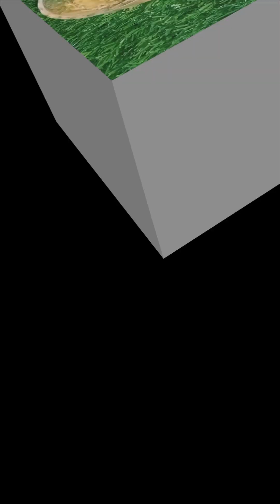মাত্র সাত দিনেই দূর হবে আঙ্গুলের চিপায় ঘা ও নখ কনির সমস্যা। ঘরোয়া টিপস ফলো করবেন 👍💞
মাত্র সাত দিনেই দূর হবে আঙ্গুলের চিপায় ঘা